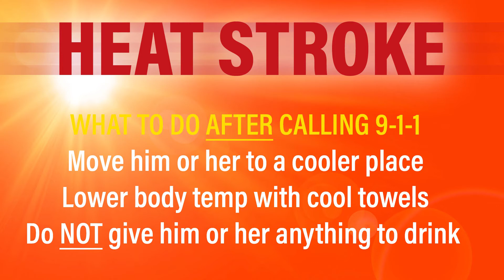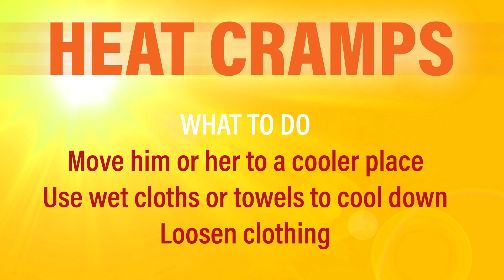Recognizing and Treating Heat-related Illnesses